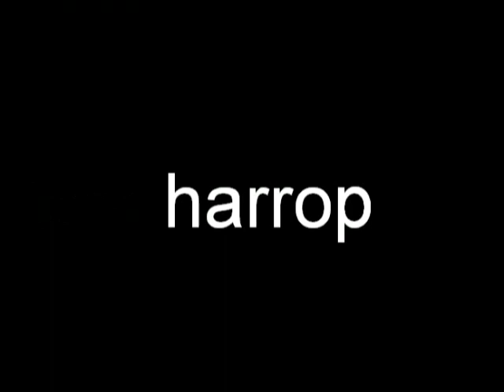Citreon - Mansfield. Skate/BMX Video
Just some skate/BMX footage of the guys from the Citreon garage, Mansfield.